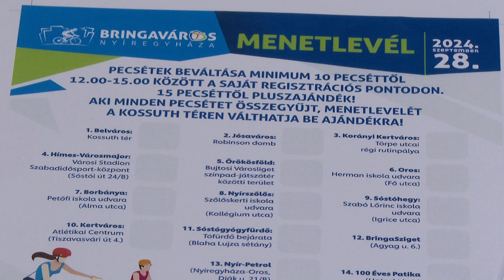Bringaváros 2024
Idén is Bringavárossá változik Nyíregyháza egy napra. Az őszi, biciklis rendezvény szeptember 28-án várja a családokat városszerte. A kiemelt sportesemény összeköti Nyíregyháza tíz településrészét és a belvárost. A hétvégi rendezvény célja az egészséges életmód és a mozgás népszerűsítése. A VII. Bringavárosra is több száz érdeklődőt várnak szombaton.